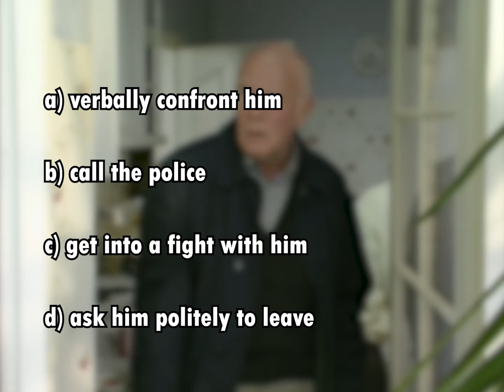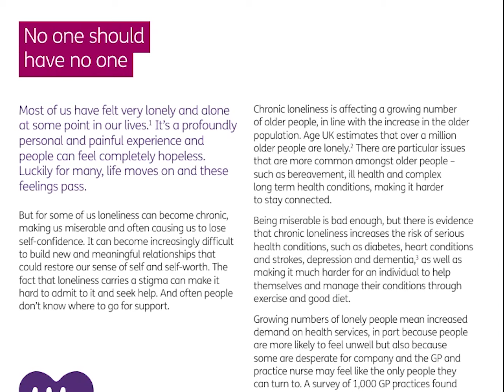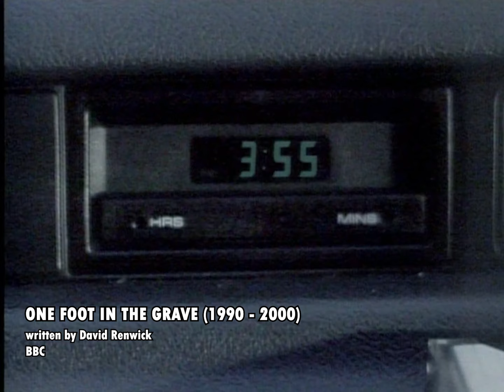One Foot In The Grave - The Best British Sitcom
One Foot In The Grave follows recently retired Victor Meldrew (Richard Wilson) and his wife Margaret Meldrew (Annette Crosbie). Victor has a habit of moaning a lot and is a magnet of bad luck. In this video, I argue that he is a lot deep as a character, and the series is the best British sitcom.